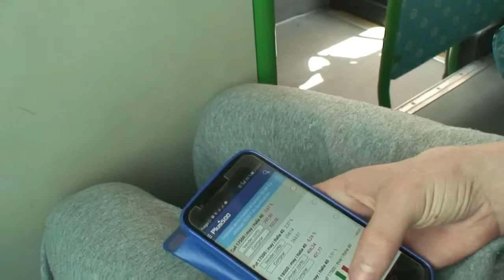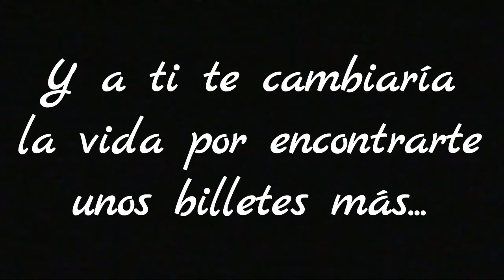Un día diferente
IES Europa
Bachillerato

SINOPSIS: Un chico tranquilo que parece que su día sera muy aburrido pero no es así cuando llega a la puerta de su cas se encuentra en el felpudo una cartera lo cual de cambia de animo ya que cuando lo coge parece que contiene algo de valor.